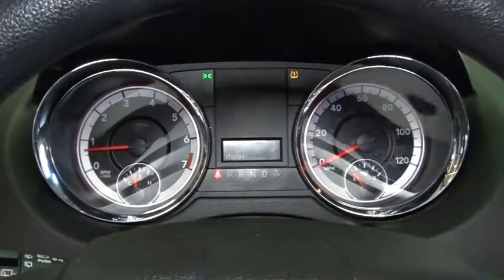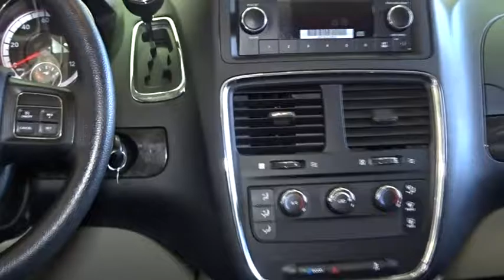2013 Dodge Grand Caravan Woodside, Queens, Manhattan, Whitestone, Brooklyn, NY 168661T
2013 Dodge Grand Caravan

Paragon Honda
57-02 Northern Blvd

Vehicle Location: 55-02 Northern Blvd, Woodside NY 11377.**Only one owner, mint with no accidents!**The price you see is the price you pay**MUST TAKE SAME DAY DELIVERY ON ALL ADVERTISED ITEMS. brbrIf you demand the best, this outstanding 2013 Dodge Grand Caravan is the van for you. It is nicely equipped. This wonderful Dodge is one of the most sought after used vehicles on the market because it NEVER lets owners down. Consumer Guide gives credit to Grand Caravan for its interior space and quietness. brbrTo find the best price, we do the research before you do to provide you with the best value on every vehicle. We are the winners of the prestigious President's Award 2 years in a row, due to our customer oriented sales process. Must present a print out of this ad to receive discounted price. Vehicle location noted is at time of writing this descriptionbrCertified vehicles:  2011+ Honda models with 80k miles or less. brThe displayed Pre-Owned Vehicles are in limited quantities, unique, and often are one of a kind based on the specific vehicle's options, colors and mileage. These Vehicles are offered on a first come first served basis, and subject to prior sales.brIt should be understood that the displayed vehicles are a sampling of what may be available, not every vehicle will be available continuously at all times and for every consumer, and often additional like vehicles will be available and not yet posted. brDue to the high demand for our individually selected vehicle inventory, there may be times that an individual vehicle is no longer available at the time you arrive at the Dealership. This is due to a time delay between posting the vehicle, its actual sale and delivery and removal from the web site. Posting, sale and delivery of all pre-owned vehicles is an evolving process. Sometimes displaying vehicles may still not be available for a variety of reasons, such as subject to prior sales, removal and transport elsewhere, awaiting title and ownership confirmation. brTo better insure the specific vehicle's availability, you should contact the Dealership to confirm its present availability.